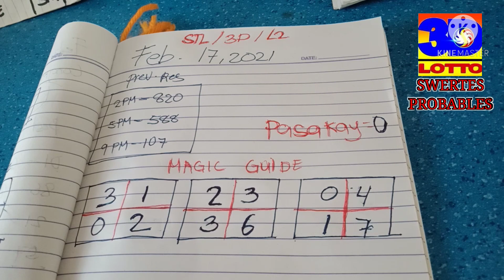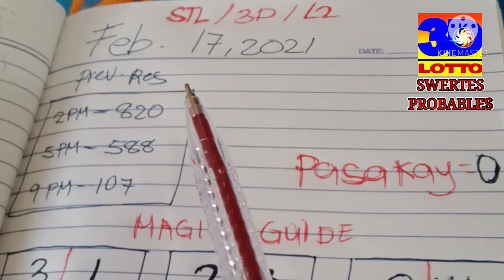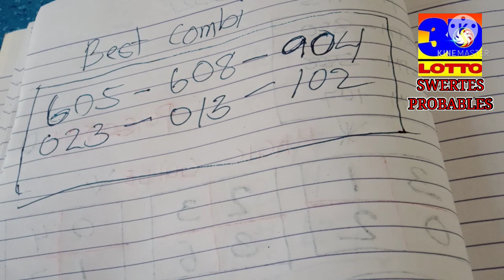BEST GUIDE STL/3D/L2 PANG ON THE SPOT,FEB.17,2021,,BEST COMBINATION TODAY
Paalala lahat po nang combination ko ay galing lang sa guide ko or analyze wlang maka pag sasabi kung anu lalabas sa manga result.wlang sure win lahat ay probables lang po salamat.